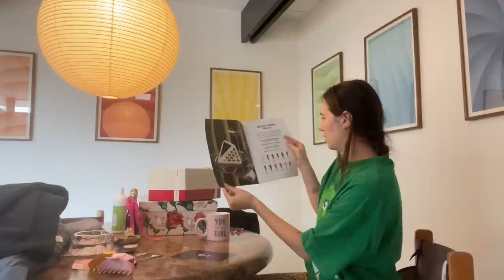this vlog took an unexpected twist | DEVON LEE CARLSON